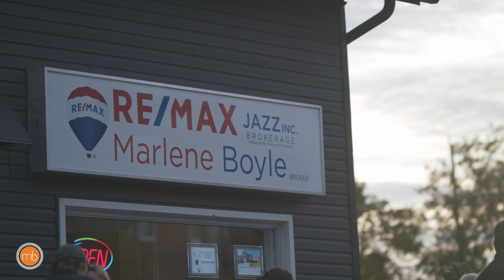Client Appreciation Fall 2018 Event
Client Appreciation Event Fall 2018

Marlene Boyle
Broker
REMAX Jazz Inc.

Let's Get You Home

Marlene Boyle - Your Community Partner

About Me

I am an advocate for communities. They are a mosaic of people living and working together to achieve their hopes and dreams. From the families in their homes, to the kids in the schools, to the business owners that provide goods and services that keep the community together; everyone is a part of a community.
As a supporter of communities, I enjoy getting out and discovering the nature of them, contributing to them, understanding their unique value and what makes them tick. My video series highlighting local businesses helps me get to know the neighbourhoods and understand them for my clients as an award winning Realtor.
When people approach me to help them find a home, I know that they’re looking for more than a building and a yard; they’re looking for a community that will suit their desired lifestyle and enable them to achieve their dreams. It’s a big responsibility that I enjoy working for every day.
I strive to understand the needs of my clients and build a relationship with them so that they know that I’m working in their interests. Whether buying or selling, my clients can have peace of mind that I am authentic, dedicated and am working to be their advocate and a Community Partner.

Why am I in Real Estate?

Although Real Estate is the area of business that I'm in, I really see my role as customer care and service. With a background in nuclear medicine, I found that helping people through big moments in their lives gave me a feeling of great personal satisfaction and fulfillment. While helping people in moments of medical need, you really get a chance to understand the significance of help and guidance in stressful, emotional times. Real Estate gives me the opportunity to continue to be an advocate, mentor and friend to people during significant moments in their lives.

Mission

Buying a home is not just the largest transaction people and families make; it's laying the groundwork for them to achieve the life and lifestyle they desire. Real Estate is not just about bricks and mortar; it's about hopes and dreams. I commit to making every effort to help my clients achieve their hopes and dreams through hard work, dedication and bringing value to every touch point with and for my clients.

Vision

My vision is of a strong, open Real Estate market that gives people and families not just a home; but the opportunity to attain the lifestyle they aspire to in the communities that they desire.

Values

My values are my commitment. They are the ethics and standards that I uphold in each interaction with my clients and the community. I believe in honesty, hard work, empathy and being authentic in all aspects of my life. I value my clients’ needs and hold them to my heart as I work for them as advocates for their investment.